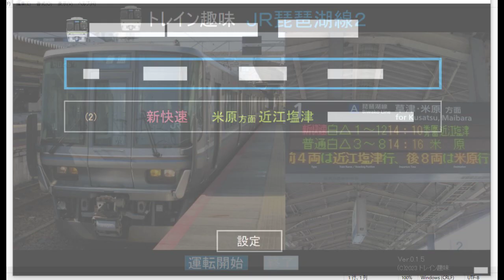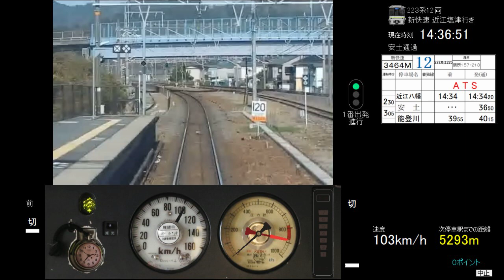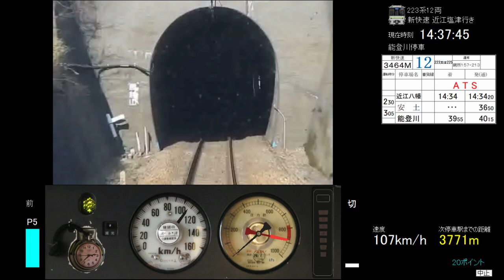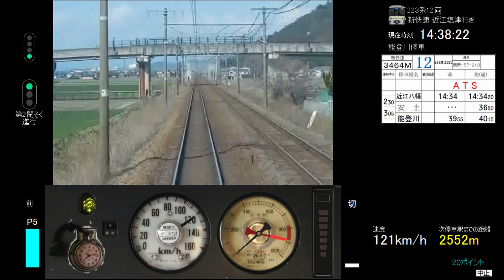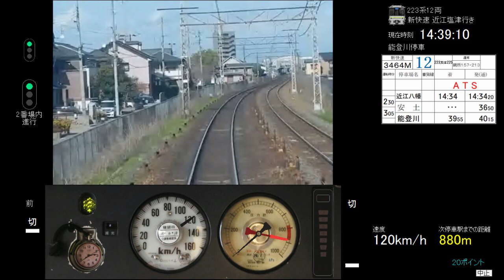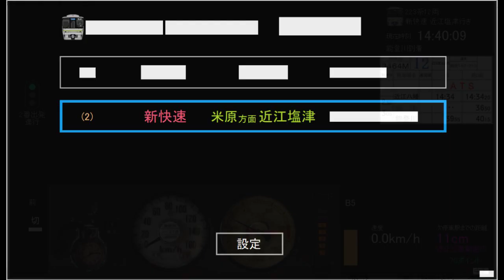【モータ音追加！】トレイン趣味JR琵琶湖線2(2)新快速近江八幡〜能登川